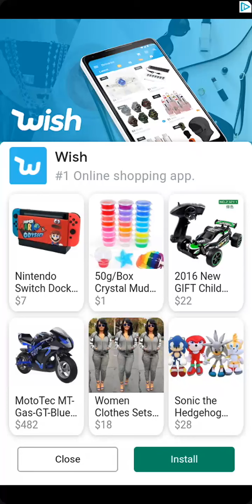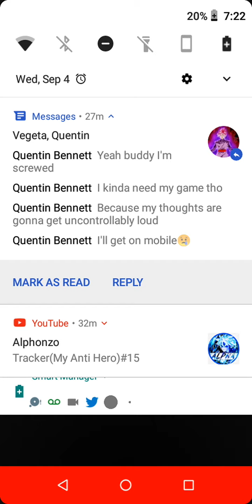LR ssj2 Gohan transformation stupid op dragon Ball z Dokkan Battle